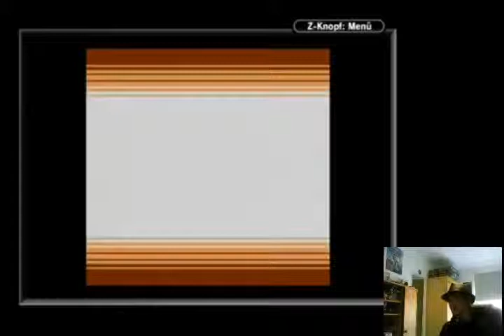Livestream - Megaman Gameboy Teil 03 - Broedgeman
Co-Commentary: ChaosX3, Kirak